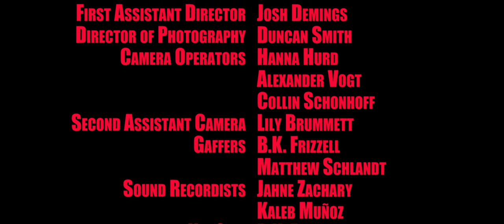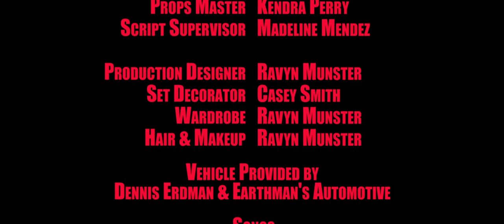The Rookie Hitman || A Short Film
A hitman, new to the job, goes on his first hit hoping to prove himself worthy of becoming a contract killer.

Starring Kolin "Raye" Pettigrew & Alexander Vogt

With Laney Neumann & Robert Morris

Written & Directed by Duncan Smith
Executive Producer - Sophie Misercola
Director of Photography - Duncan Smith
Camera Operators - Hanna Hurd, Alexander Vogt, & Collin Schonhoff
Edited by Duncan Smith
Assistant Director - Josh Demings
Assistant Camera - Lily Brummett
Gaffers - B.K. Frizzell & Matthew Schlandt
Sound Recordists - Jahne Zachary & Kaleb Muñoz
Key Grip - B.K. Frizzell
Grips - Andrew Withers & James Brinkley
Prop Master - Kendra Perry
Script Supervisor - Madeline Mendez
Production Designer - Ravyn Munster
Set Decorator - Casey Smith
Wardrobe - Ravyn Munster
Hair & Makeup - Ravyn Munster

Vehicle provided by Dennis Erdman & Earthman's Automotive

Special Thanks - The Smith Family, Casey Glaude, Nelson Smith, & Eliana Gonzales

E.D.S. Pictures